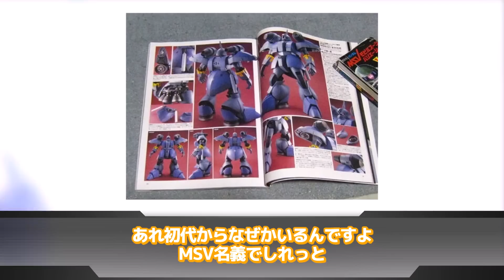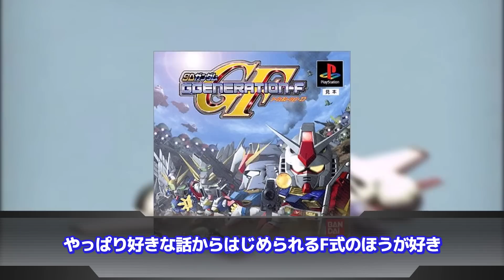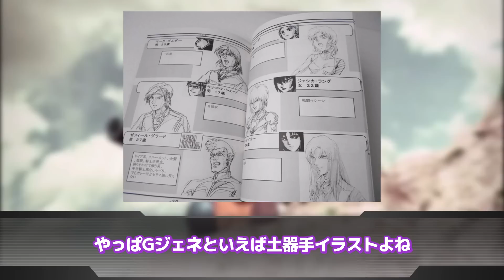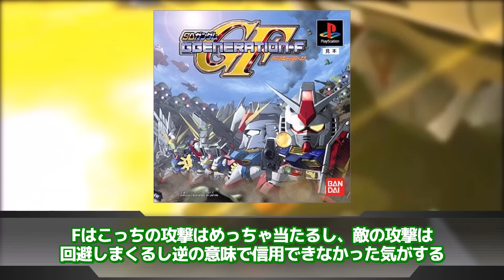【SDガンダム GGENERATION-F】「Gジェネシリーズ最高傑作GジェネFの思い出」に対するネットの反応集｜トルネードガンダム｜デビルガンダムJr.